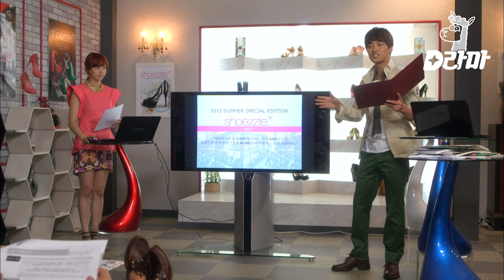[D라마] 국민 나쁜X의 투자자를 모집합니다 🤑 투자하면 간까지 떼어준다는 열매 친구들의 찐우정 바이브 | 로맨스가필요해2 120712 EP8 #07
tvN [로맨스가 필요해 2012] : 33살 동갑내기 세 여자의 사랑과 결혼, 일과 우정 등을 그린 로맨틱 코미디 드라마